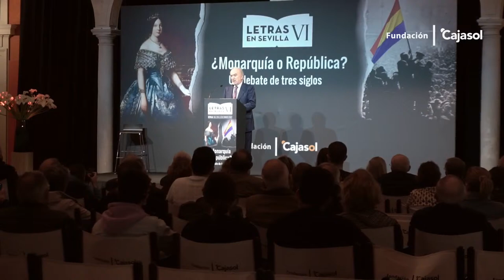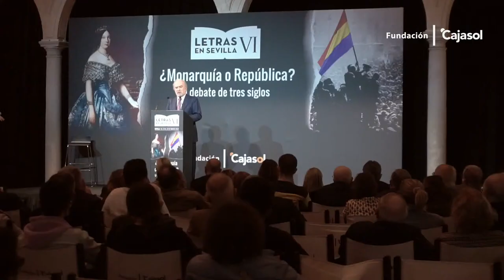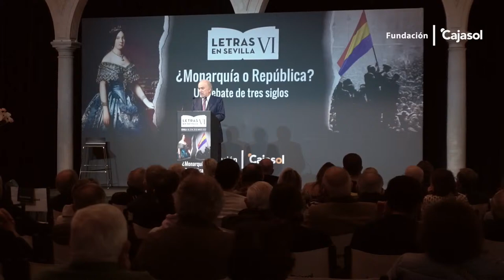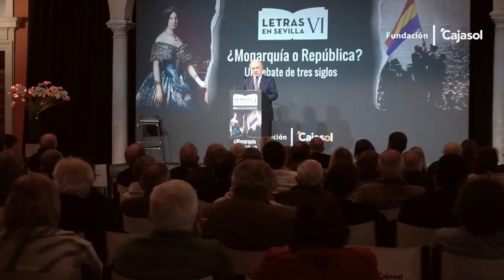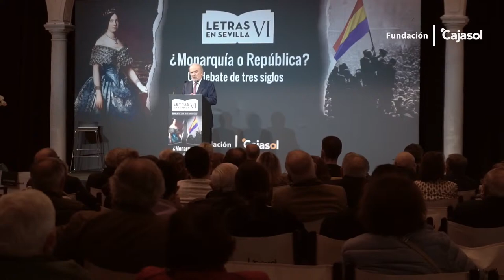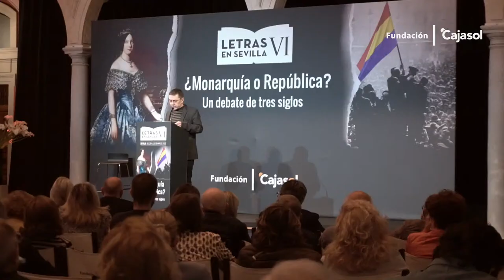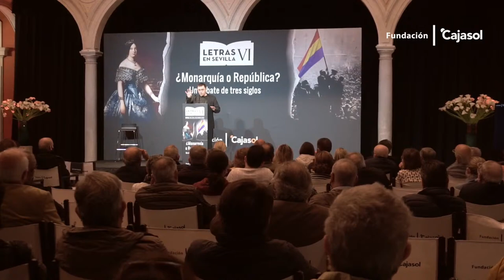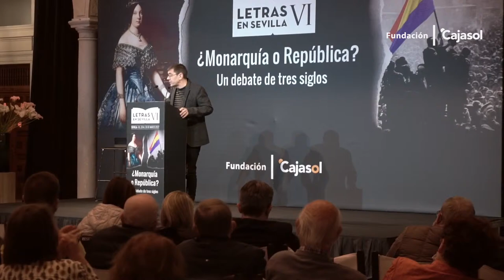Letras en Sevilla VI. MARTES, SESIÓN DE MAÑANA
Letras en Sevilla VI aborda un tema polémico que ha ocupado a los intelectuales y también, en ocasiones, ha cambiado la faz de los estados europeos: «¿Monarquía o República? Un debate de tres siglos».

Intervienen:
- Santiago Muñoz Machado, director de la Real Academia Española: "¿República federal?"
-Juan Carlos Monedero, profesor de la Universidad Complutense de Madrid: "A la tercera va la vencida".